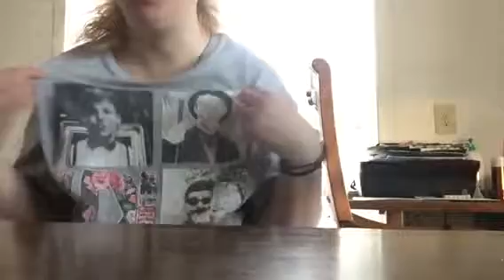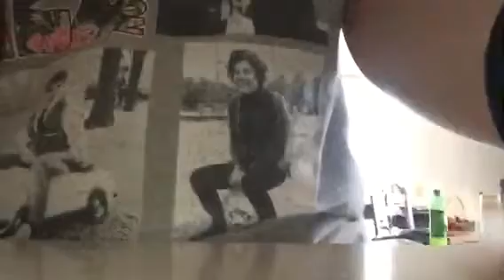March 25 going to the doctor and then to work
Going to the doctor and then to work